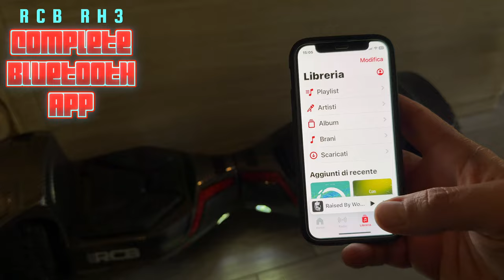RCB RH3 - EVOLUTION OF HOVERBOARD - FULL TEST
RCB RH3 - EVOLUTION OF HOVERBOARD
FULL TEST

0:00 intro
3:04 unboxing & functions
4:31 specs & test
5:37 top speed